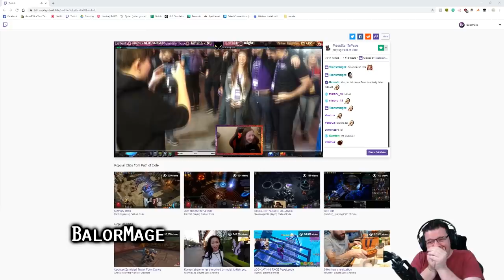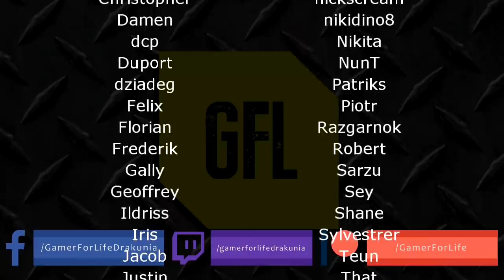Path of Exile 3.6: SYNTHESIS DAY #46-47 Highlights 3 x +2 AoE GEMS VAAL, PRESSSTARTTOPAWS LUCK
50$ Patrons:
   UncleDozerTV